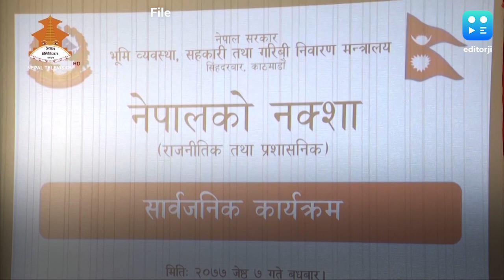India, Nepal to hold high-level meeting, will discuss map row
India and Nepal will hold talks on Monday to review all bilateral, economic and developmental projects in the Himalayan nation.

The row over Nepal's new political map is also expected to come up in the major bilateral engagement.

Indian Ambassador Vinay Mohan Kwatra and Nepal's Foreign Secretary Shanker Das Bairagi will jointly chair the meeting.

The controversy started in June, when Nepal's Parliament approved a new political map of the country featuring areas, which India maintains belong to it.